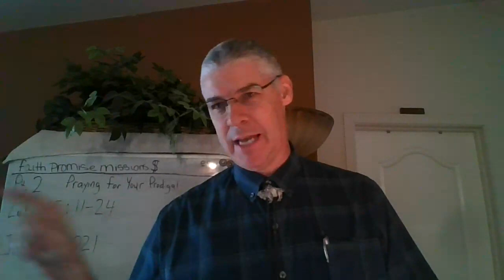(Pt. 2 Continued)Praying for Your Prodigal(Lk. 15:11-24)